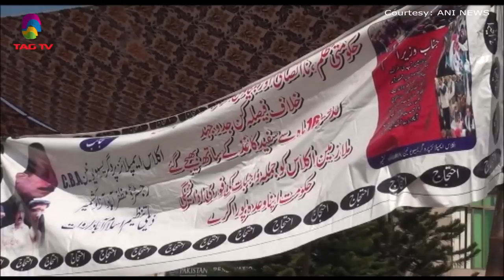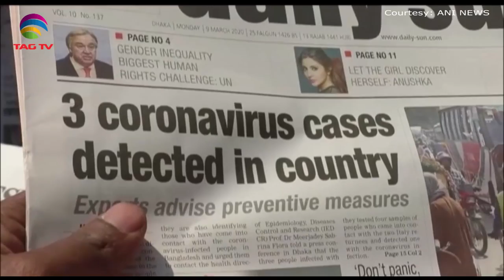South Asia Newsline News Bulletin March 09, 2020 - TAG TV Super Prime Time